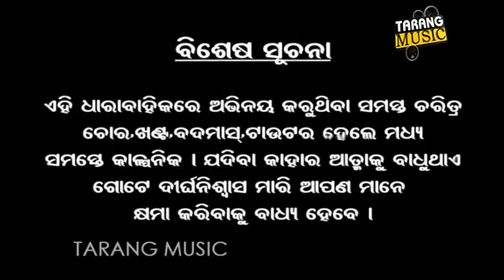CID | EP-24 | ଖାସୀ ବେପାରୀ | Pragyan | Shankar | Odia Comedy | Tarang Music